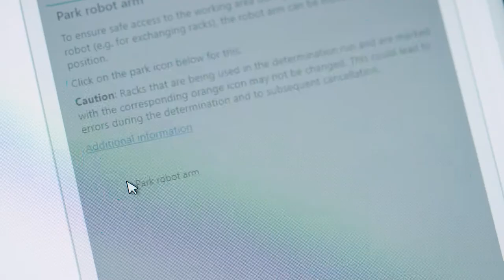AYA STUDIOS - Metrohm TAN/TBN Video Mandarin